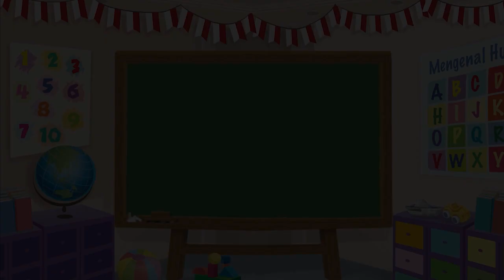Cara Menggambar Payung dari Bentuk Segitiga - Menggambar Bersama Mombi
Cara Menggambar Payung - Menggambar Bersama Mombi

Halo Sahabat Mombii, hari ini kita akan menggambar payung dari bentuk segitiga. Wah, bagaimana caranya ya? Yuk, ikuti langkah-langkahnya di video ini ya!

Produser: David Togatorop
Script Writer: Ifrani, Tara Saphira Kirana Hasannudin
Video Editor & Videografer: Deborah Indriati S., Akmal Nadhif Predika
Creative Art : Aisya Gilda Aprilia
Social Media Team: Ifrani